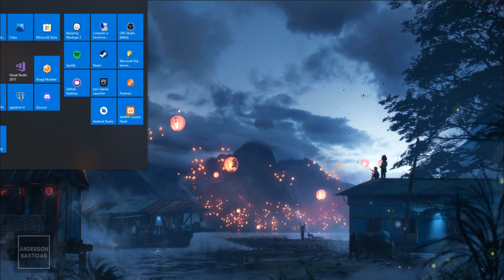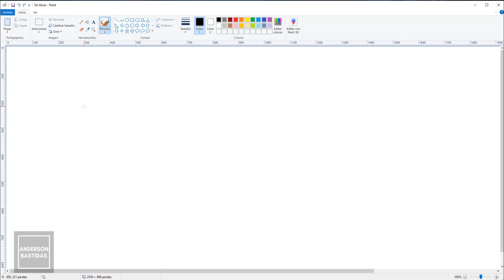Proyecto Mesa de Partes con PHP, MySQL y Js (MVC) - 1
🔴 ¡Sígueme!

🔴 ¡Donaciones!